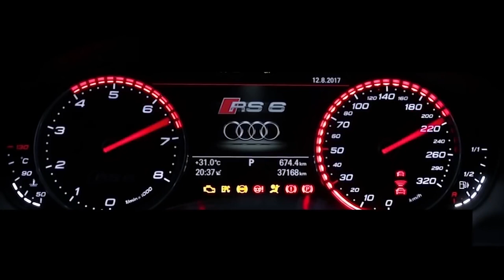Kaan Pars - Ready Or Not